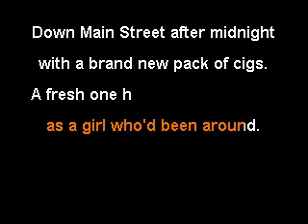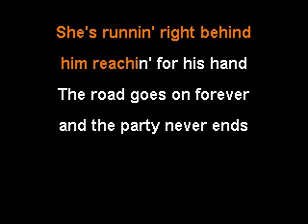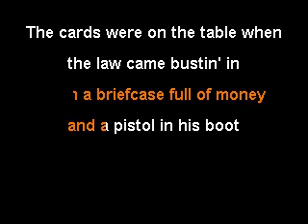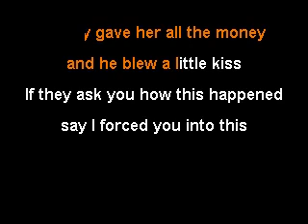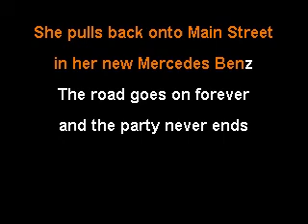The Road Goes On Forever Robert Earl Keen Karaoke Live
Robert Earl Keen's "The Road Goes On Forever" live version Karaoke